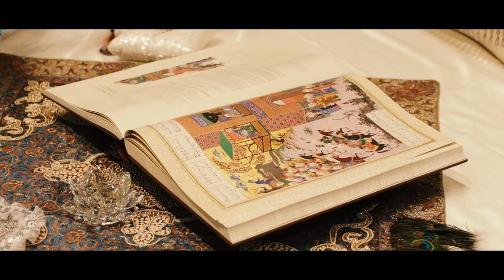"I' PROMISE TO BE YOUR HOT WATER BOTTLE AT NIGHT" [ROSHI & JERRY - 5.27.17]